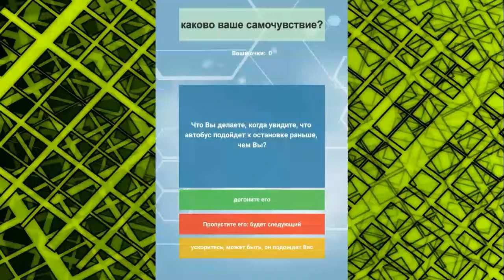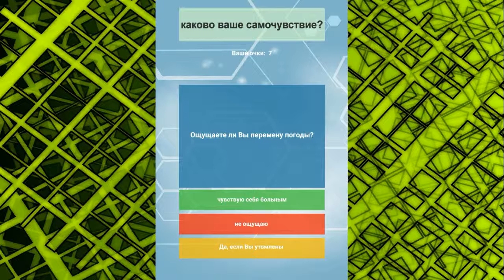Каково ваше самочувствие? Тест о здоровье. They_Might_Not.mp3